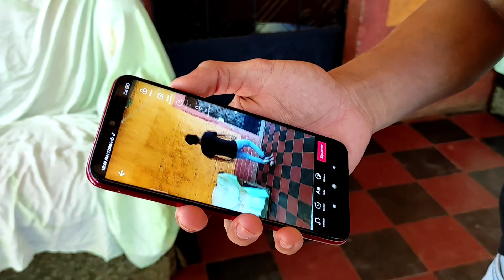No la DEJABA TENER NOVIO, por esta razón (tras de cámara)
El propósito de "EL SALVADOR ES"  poder hacerte recordar la vida humilde que Vivimos los Salvadoreños, desde buscar leña  hasta ir de Pesca- ha Nuestros Bellos ríos y Playas,También Dar a conocer nuestra Cultura y Nuestra Riquísima Gastronomía.

Darles a Conocer los Lugares hermosos que tiene nuestro País El Salvador, sus Montañas Lagos Ciudades y Mas.

El Salvador ES : Inicio  del CANAL 21 De Diciembre (2016)